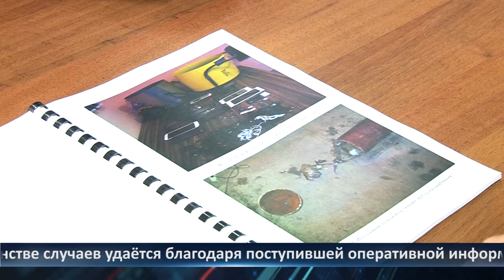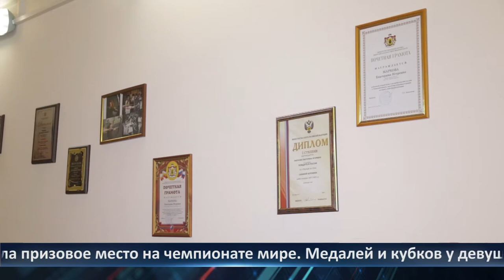День города - новости Рязани 10.02.2021